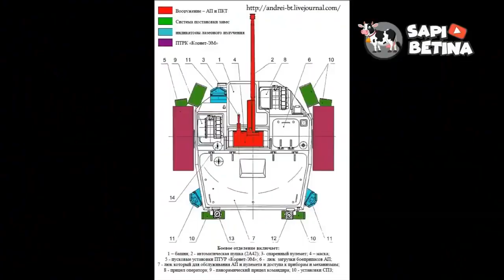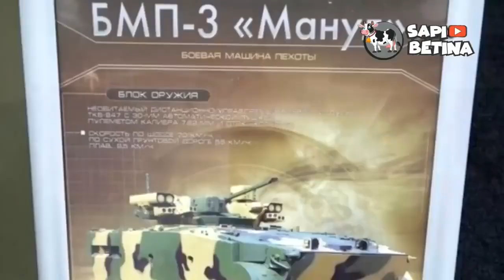RUSIA MULAI KERAHKAH SENJATA PENGHANCUR BMPT TERMINATOR BMP 3M MANUL